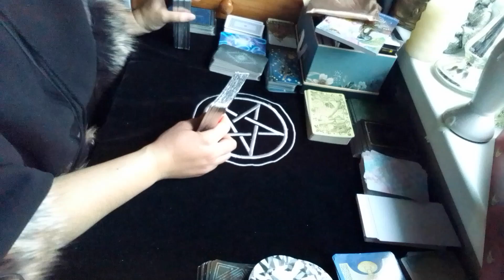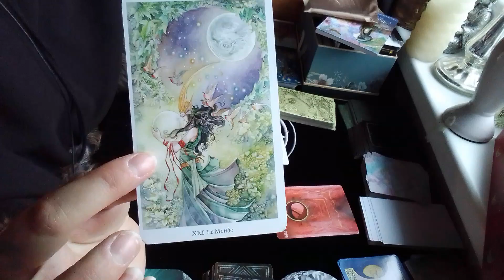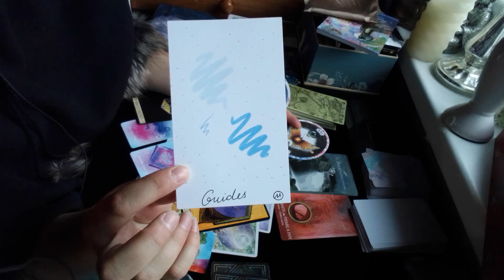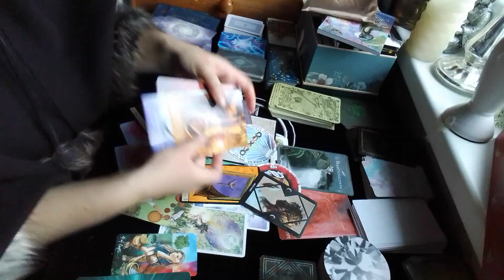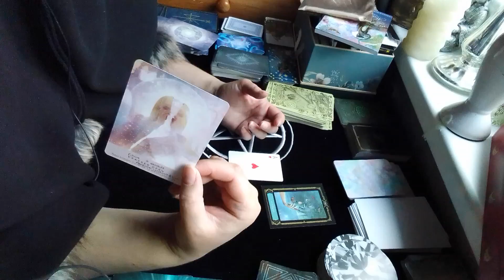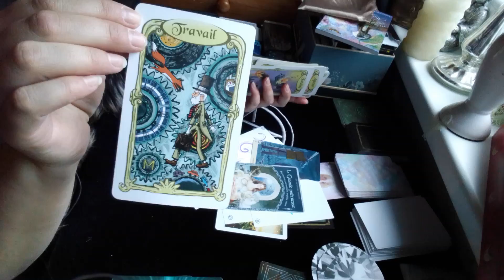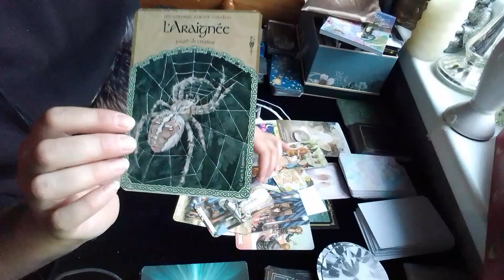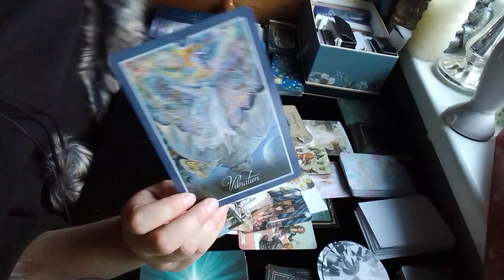Vous prenez de la distance par rapport à votre Autre... et il n'aime pas ça du tout ! 😂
Les énergies actuelles entre votre Autre et vous.
Vidéo intemporelle.

- Prenez uniquement ce qui résonne pour vous ! -